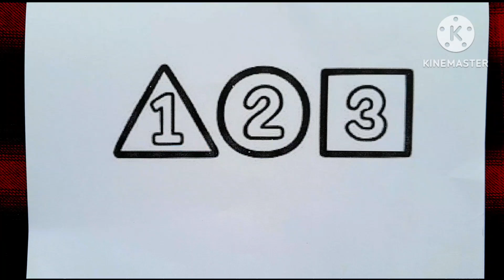Unique Shapes Colouring & Learn 1to10 Counting Drawing for kids & Toddlers_Child Video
Your queries 👈👈

Kids panting
drawing pictures
Kids Painting pictures
ABCD
ABC